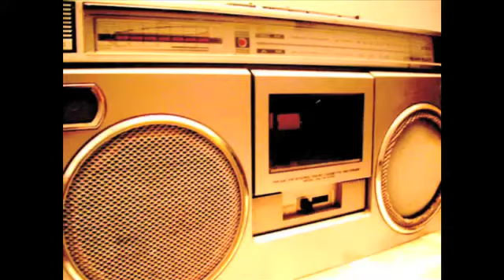Who Said It - Darlene Ortiz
Do you think you know hip hop? Play the game on The Goin Way Back Show where you have to guess the classic hip hop line's author and song it belongs to.